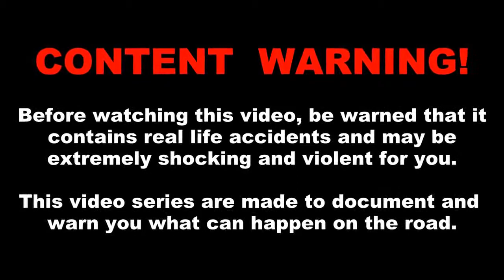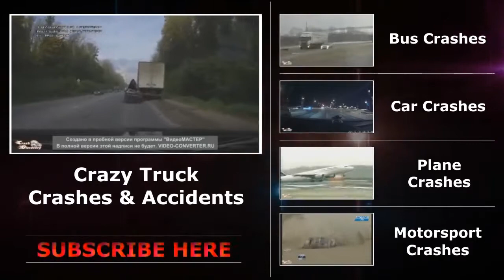Russian Road Rage and Car Crashes 2013 Winter